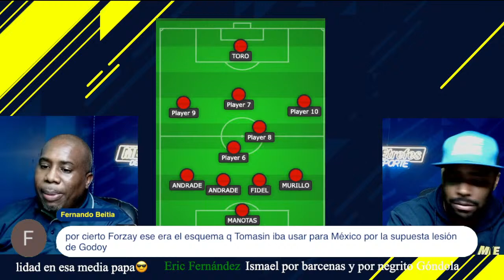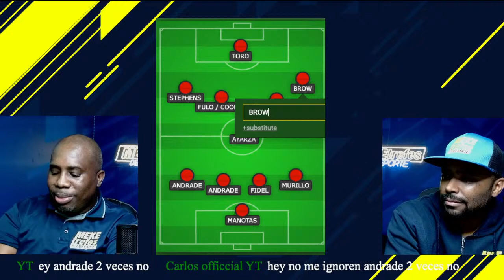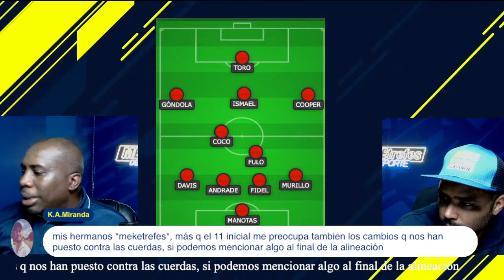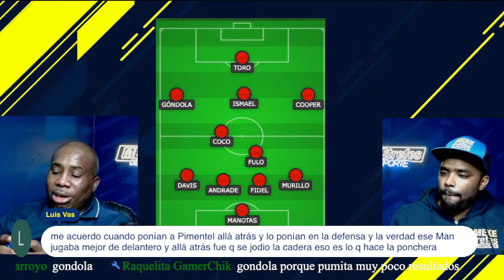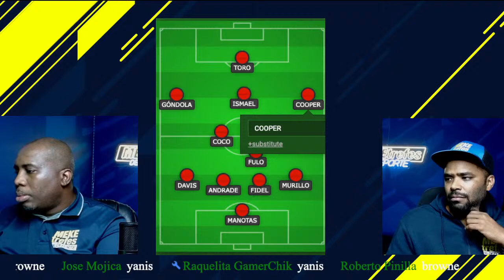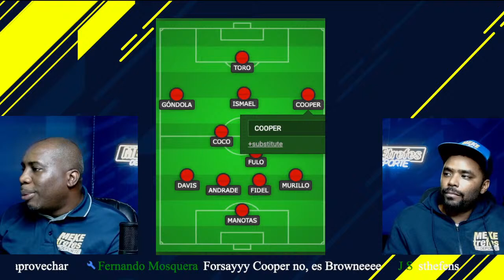🚨 SELECCIÓN DE PANAMÁ CON AUSENCIAS IMPORTANTE 🚨 | Nuestra alineación | Concacaf Rumbo a Qatar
Revisamos algunos lesionados para la eliminatorias de Concacaf  selección de Panamá, El Salvador, México y Honduras